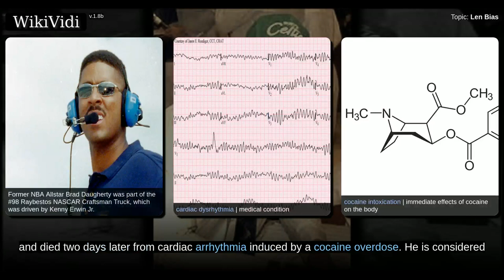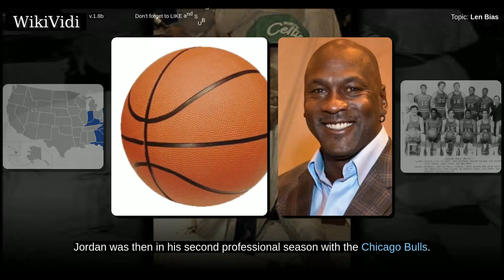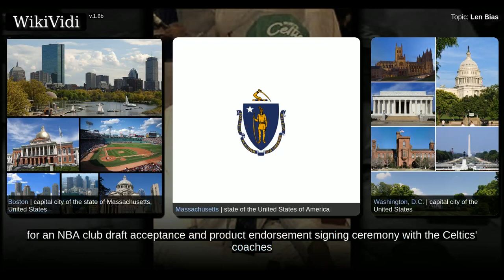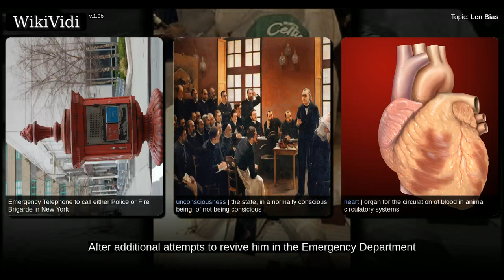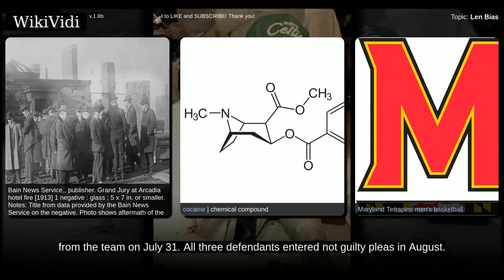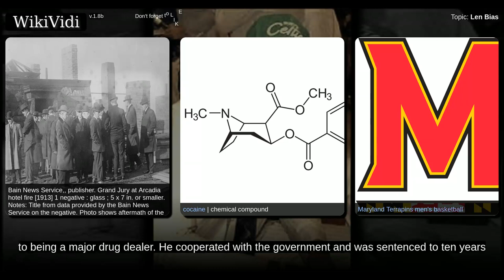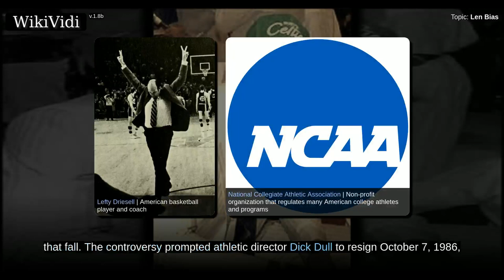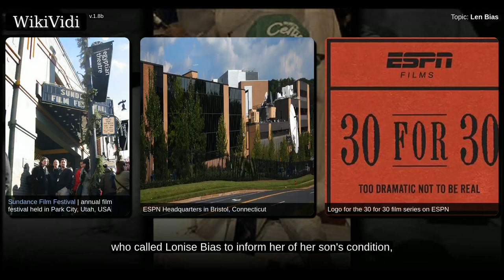LEN BIAS - Documentary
Leonard Kevin Bias was a first-team All-American college basketball forward at the University of Maryland. He was selected by the Boston Celtics as the second overall pick in the 1986 NBA draft on June 17, and died two days later from cardiac arrhythmia induced by a cocaine overdose. He is considered by some sportswriters to be the greatest player not to play at the professional level.

Shortcuts to chapters:
00:00:40: Early years
00:01:14: College career
00:03:05: NBA selection and overdose
00:06:49: Trial
00:08:46: University of Maryland
00:10:30: Jay Bias

Copyright WikiVidi.